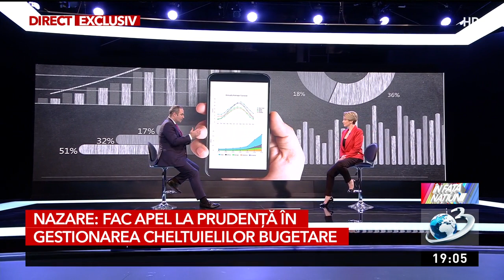Nazare: Fac apel la prudență în gestionarea cheltuielilor bugetare